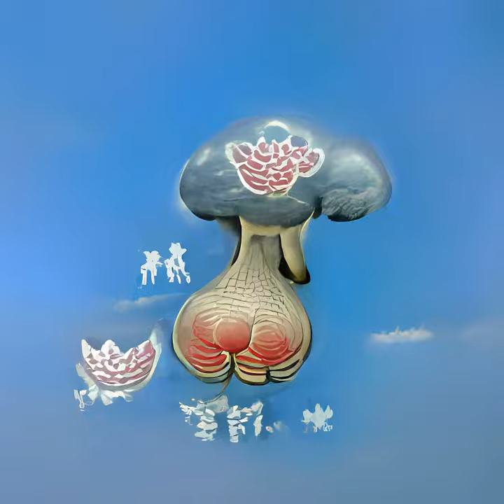"blooming bosom and buttocks in a nuclear mushroom sky"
Text-To-Image - CLIP-Guided VQGAN - "blooming bosom and buttocks in a nuclear mushroom sky"